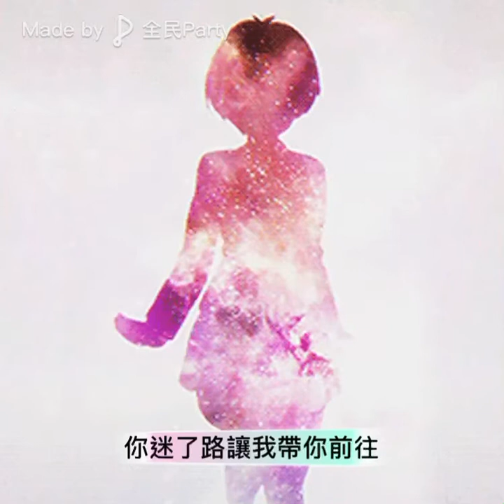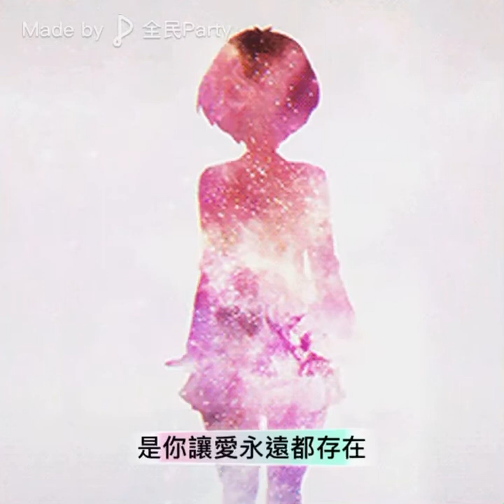周興哲 - 一樣美麗 (Cover by 施萊恩 SillionGuy)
作詞：Eric 周興哲 / 吳易緯   作曲：Eric 周興哲
編曲：于京延

我看見你在流淚 看見你在氣餒 看見你不敢入睡  世界拿走你的一切 留下相伴的缺
卻拒絕你的拒絕
摸索黑夜 渴望卻害怕光
你迷了路 讓我帶你前往
你從不是孤單的 永遠都被愛著
永遠都是 一樣美麗
掙扎傷痕 堅強的人 你的微笑 像太陽
記得你讓永恆獨特
日月星辰 因你燦爛 是你讓愛 永遠都存在
有翻不過的高牆 踩上我的肩膀
天空等著你翱翔  你無法選擇悲傷
卻能選擇信仰 愛是我們的力量
回頭眺望 你勇敢的淚光
荒蕪沙漠 從此擁有海洋
你的善良 散發光芒 你讓黑夜 懂盼望